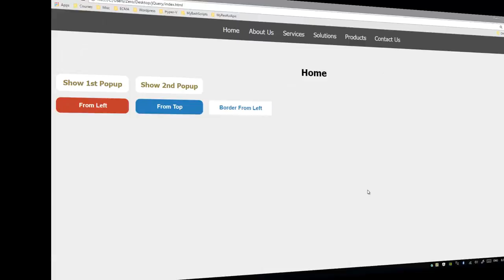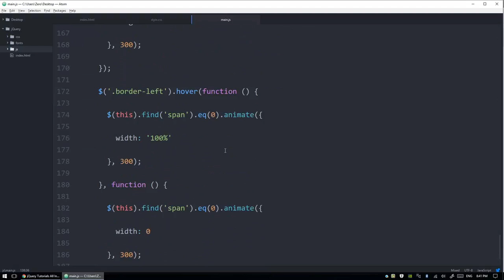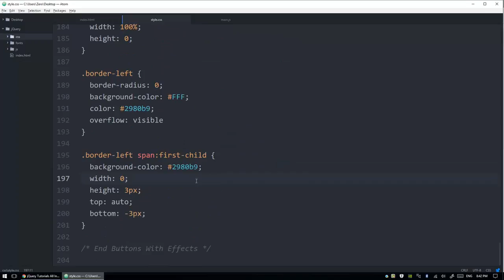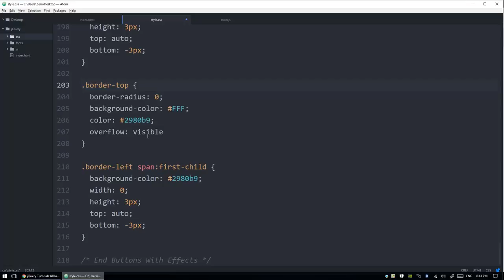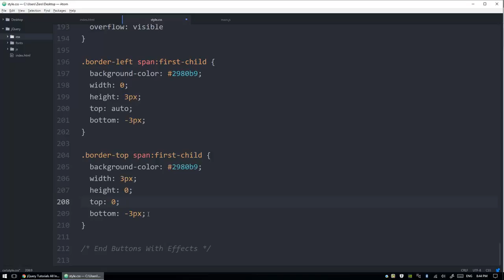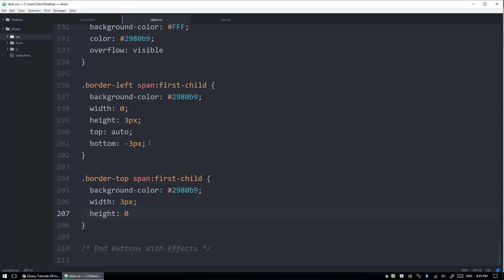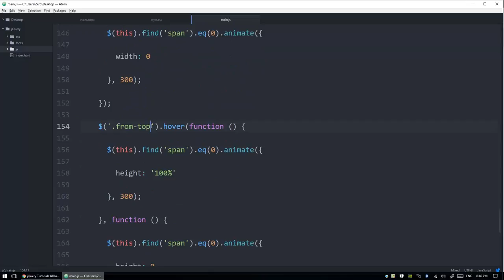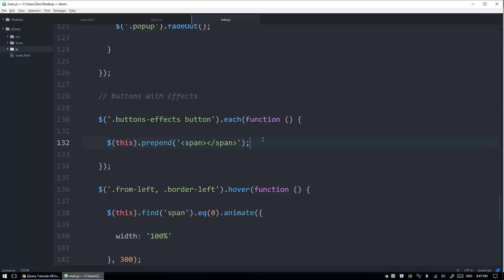Arabic jQuery Practical Course #015 - Buttons With Effects Part 4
Create Buttons With Effects Part 4

You can do this with Pure Css but this is for Practice on jQuery